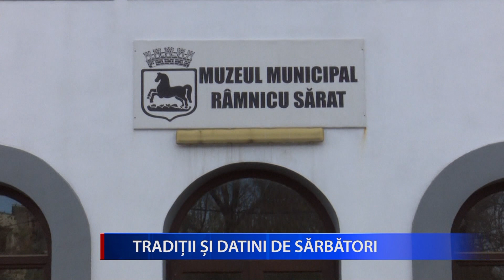TRADIȚII ȘI DATINI DE SĂRBĂTORI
Tradițiile și datinile românești au reînviat la Muzeul Municipal din Rm. Sărat. Este vorba despre expoziția ,,Iarna pe ulița, datinile satului românesc” unde publicul poate afla cum erau primiti si rasplatiti colindatorii din zona Ramnicului, dar si care era portul popular al urătorilor.